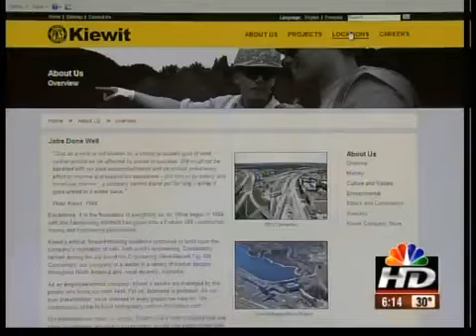Local engineer keeps lights shining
When the switch is flipped on the Plaza every year, you won't find many people are thinking about the power supply for all of those lights. With the exception of someone like Dan Lumma.